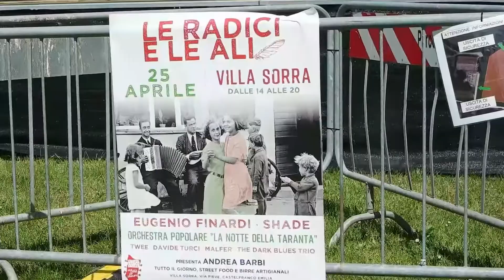eugenio finardi io ti amo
a villasorra continua il concerto di eugenio finardi